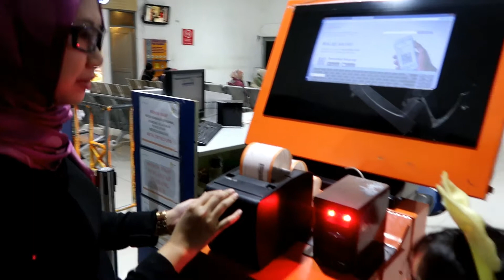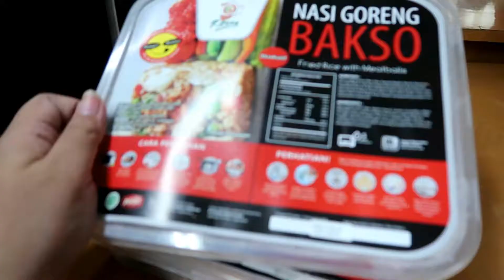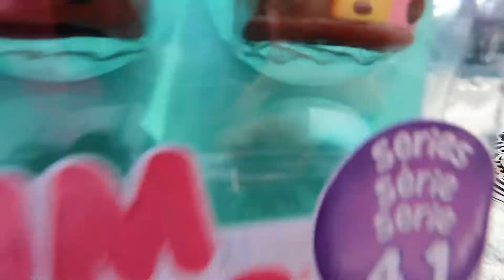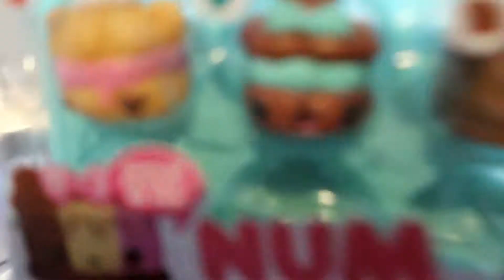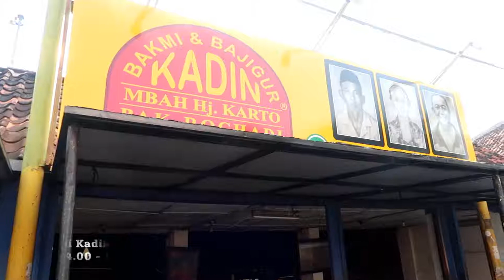Sehari Semalam ke Jogja (Edisi Hijab)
Trip ke Jogja Bersama Keluarga, berangkat tengah malam dan pulang besoknya tengah Malam.

Hotel:
Mutiara 1 Malioboro
Sofyan Inn Malioboro

Kereta Api
Sancaka Ekonomi
Jayakarta Premium Ekonomi

Kuliner
Tengkleng Gajah
Bakmi Kadin